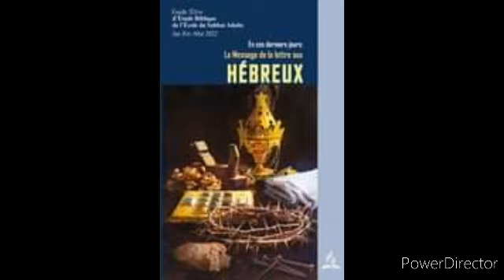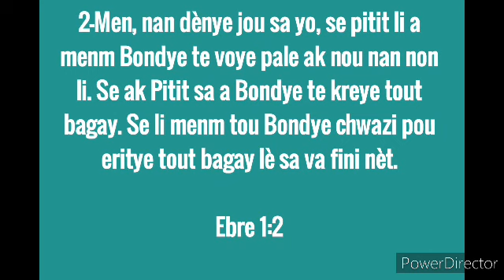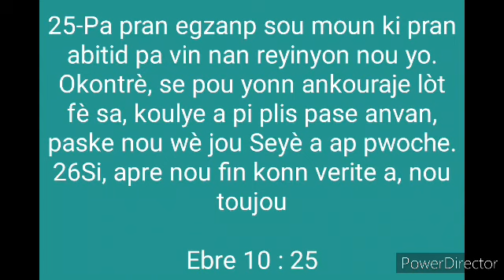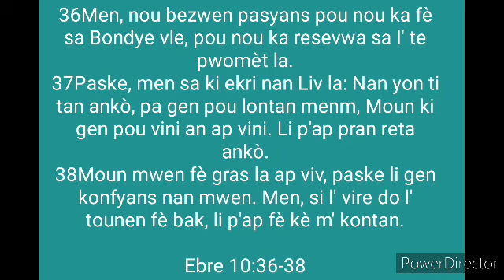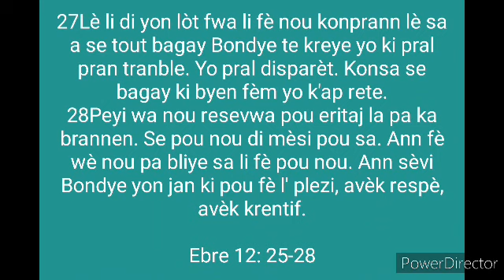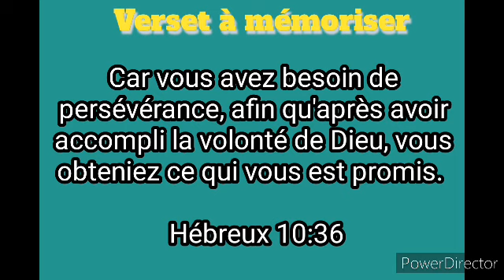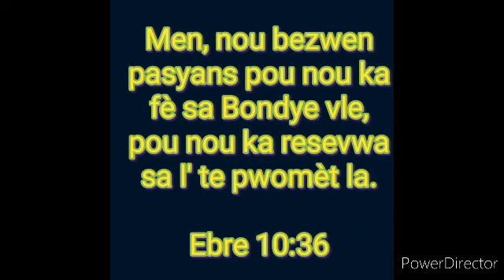Leçon 01: La lettre aux Hébreux et à nous, 30 décembre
En ces derniers jours : le message de la lettre aux HÉBREUX